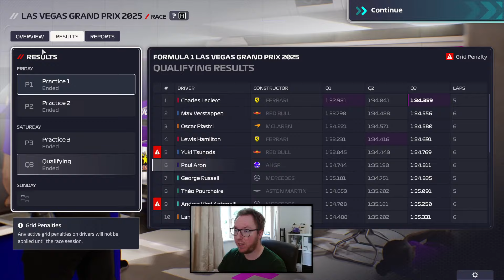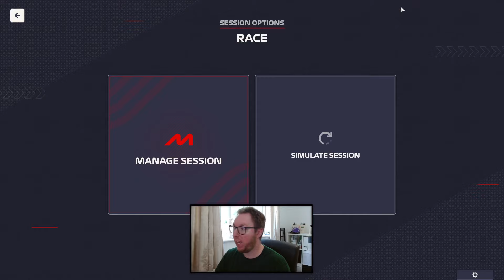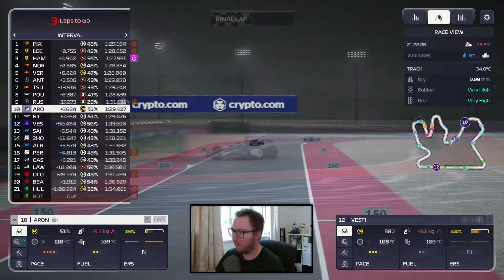Fred's Final Race? | F1M24 Create A Team | AHGP | EP 33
Season 2 comes to an end today but is it farewell to an AHGP legend?

🏁 SOCIALS 🏁

Threads - aaronharper22

Find me on the GridTalk podcast and The F2 Show